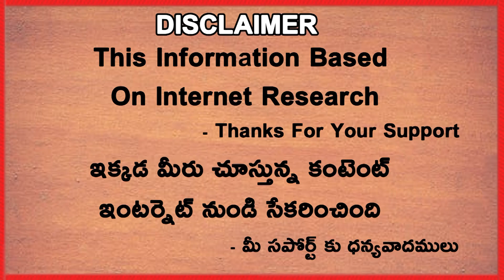A Single Playing XI For India That Can Represent In All Three Formats | Telugu Buzz